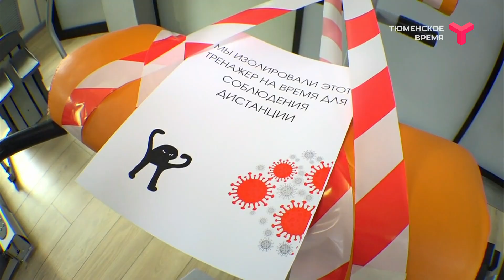ПЕРВЫЙ ДЕНЬ РАБОТЫ ФИТНЕС-КЛУБОВ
Тюменцы наконец-то дождались открытия фитнес-центров! Какие правила теперь там действуют? Как владельцы и тренеры заботятся о безопасности клиентов?